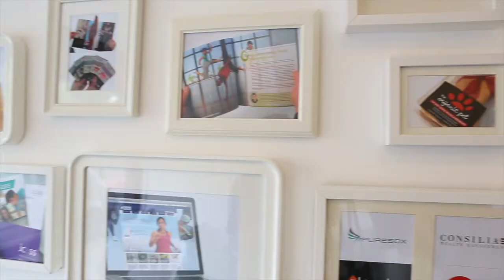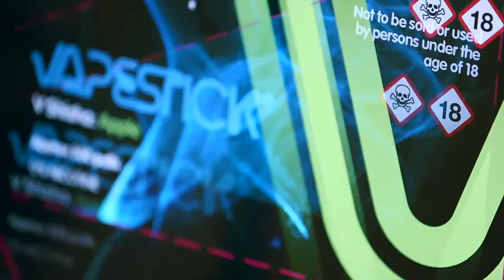Creative Clinic Promo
This video is about Creative Clinic Promo